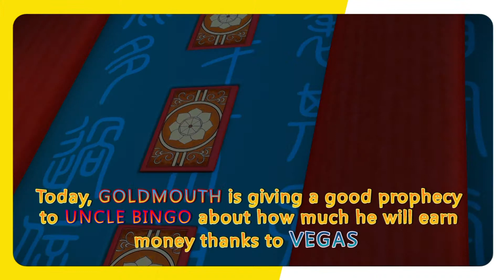PREVIEW [Nori RollerCoaster Boy #27 The Secret Of V] English Animated TV Series for Kids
★ The Secret of V (Pt.1) ★
When Goldmouth is fixed, it has a mysterious function. When Vegas has Goldmouth, he enters his dark history of his...
🎥 To watch the whole episode on AMAZON
► To follow Nori on INSTAGRAM

(Made in Korea by XrisP)